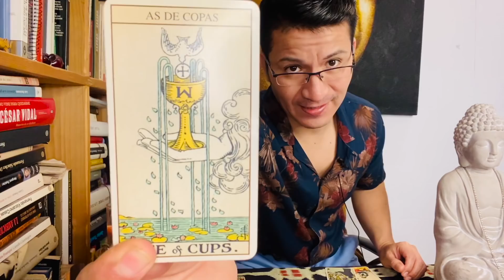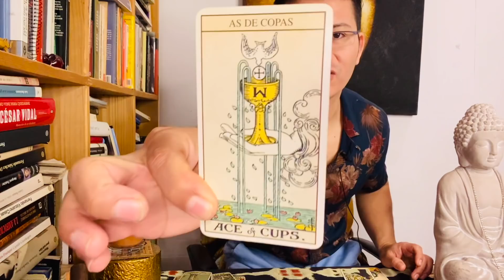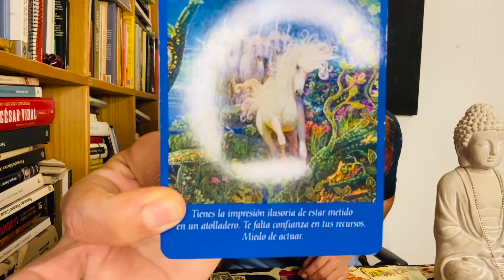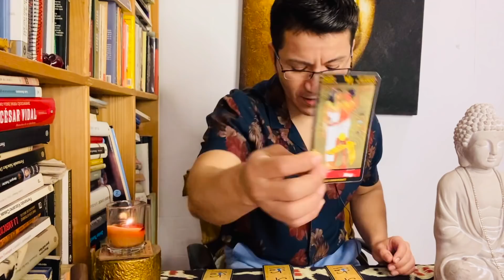Horóscopo LIBRA ♎️ ❤️❤️ 2 AMORES Y UNA GRAN DECISIÓN EN TU VIDA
Estoy en Instagram como tarot_las_cartas_no_mienten. Instala la aplicación para seguir mis fotos y vídeos.

DONACIONES